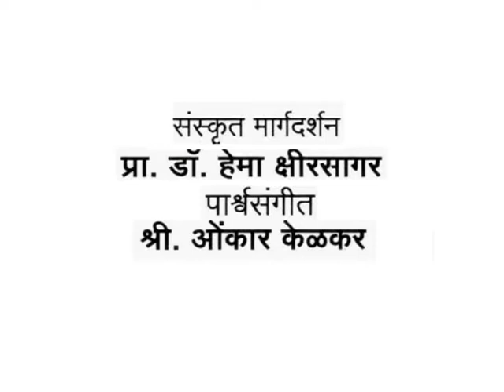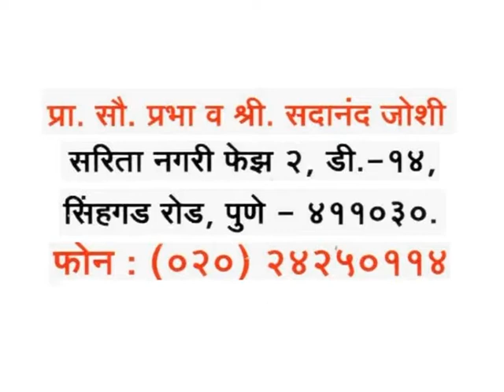SAMA_GITA_DISK_3